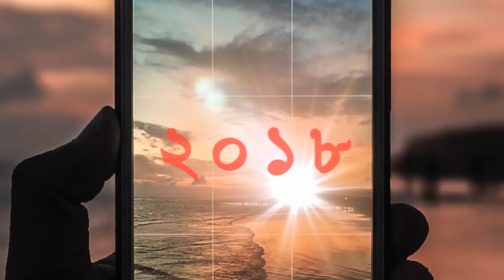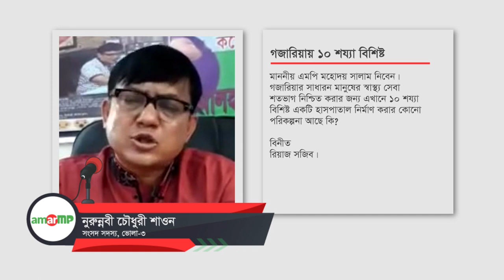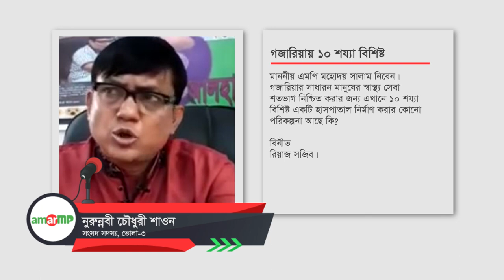নুরুন্নবী চৌধুরী Replied to মোঃ রিয়াজ সজিব at AmarMP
গজারিয়ায় ১০ শয্যা বিশিষ্ট হাসপাতাল নির্মাণ প্রসংগে করা একটি প্রশ্নের উত্তর দিয়েছেন ভোলা-৩  আসনের মাননীয় সংসদ সদস্য জনাব নুরুন্নবী চৌধুরী।
আমার এমপির মাধ্যমে প্রশ্নটি করেন মোঃ রিয়াজ সজিব।
এমপির কাছ থেকে উত্তর সংগ্রহের প্রক্রিয়াটি সম্পন্ন করেন আমার এমপি ডট কমের এম্বাসেডর সাদির হোসাইন রাহিম ও নজরুল ইসলাম শুভরাজ।
এক ভিডিও বার্তায় তিনি বলেন -